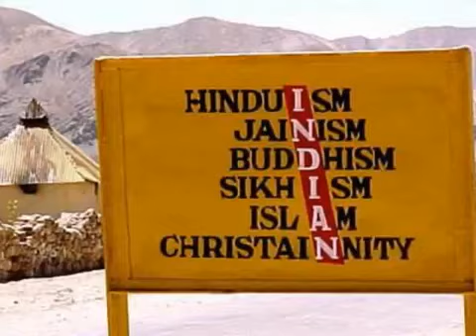Great Indian Army in full colour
Indian Army in full color .